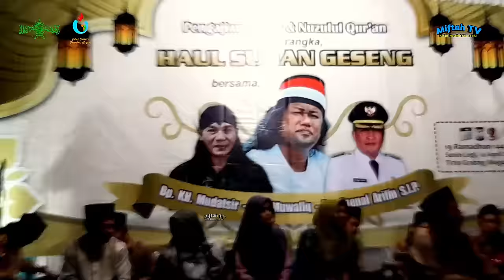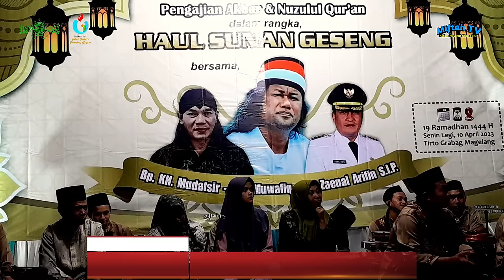Gus Muwafiq Terbaru 2023 - GENDERUWO IKUT PENGAJIAN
Chanel Indonesia
+Edukasi
+Inspirasi
Ini Dengan Cara:
👉 KLIK 🔔
TERIMA KASIH